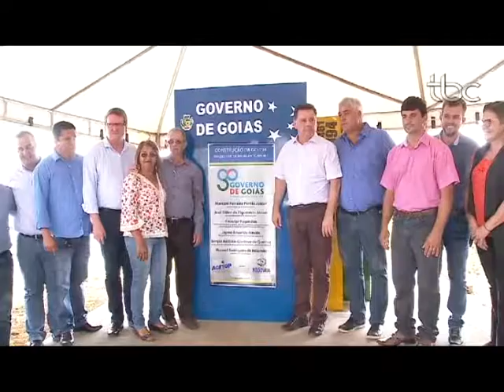JBC 1ª Edição, Quinta Feira, 15 de Março,, Terminal Turístico Santa Rita